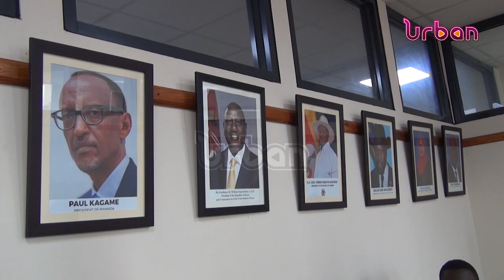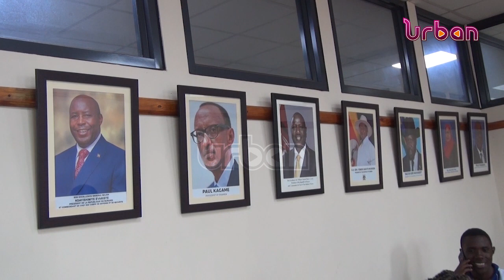International day for Swahili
East African Affairs minister, Rebecca Kadaga, has announced preparations to mark International Swahili Day on July 7.

She also revealed that starting December, Cabinet meetings will be held in Kiswahili; and that members are being taught the language.